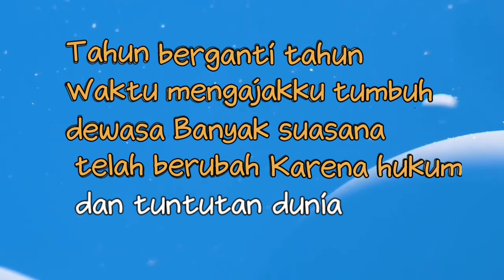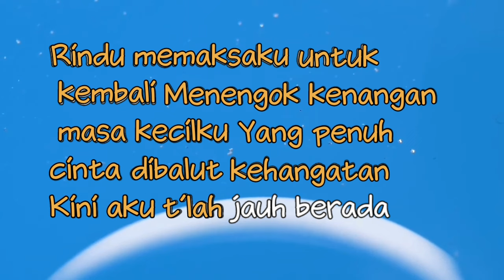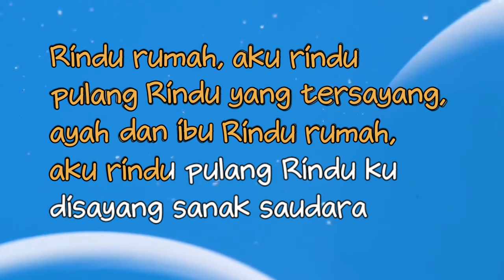Karaoke rindu rumah cipt.wizz baker cover bery watang nagi cam chanel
karaoke rindu rumah